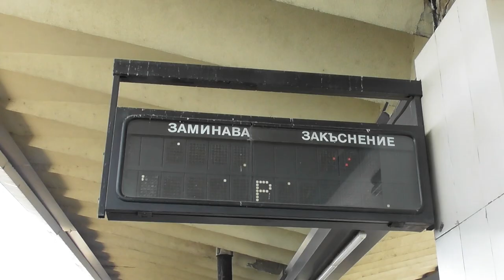2023.08 Trainspotting vegyes Románia és Bulgária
Bankszámla:
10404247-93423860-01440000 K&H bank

Várna felé, ahol csak lehetett videóztam.